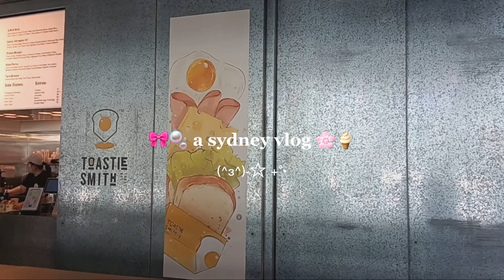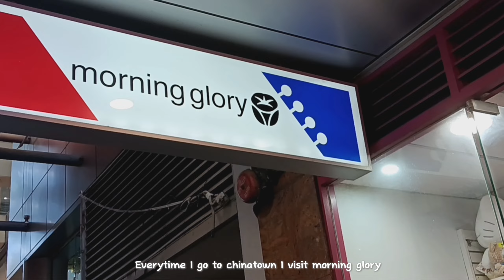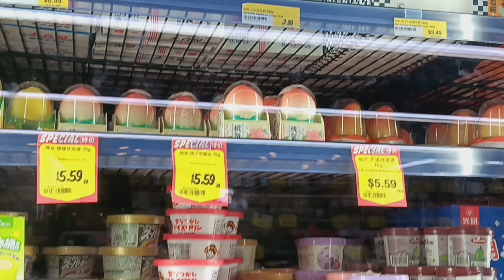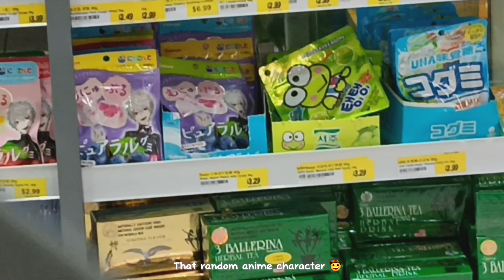sydney vlog ♪☆ exploring, aespa concert, shopping and lots of food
hihii! Welcome to another vlog 🌸🫧 This Sydney vlog was longer than the last one since last time my sister got sick (*；д；)
I know I said I would speak in my videos but since we were constantly out I completely forgot, so so sorryyy...

Shushuboboi: hula hoop
shushuboboi: small girl cute ver.